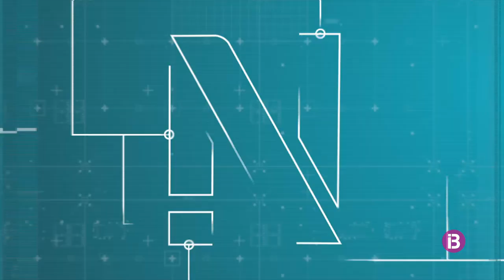El Palma Futsal disputarà la final del Memorial Miquel Jaume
Remunta i goleja ElPozo per 4-1 i avui vespre s'enfronta al Llevant en directe pel web d'IB3